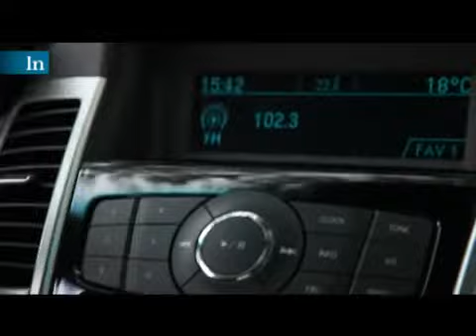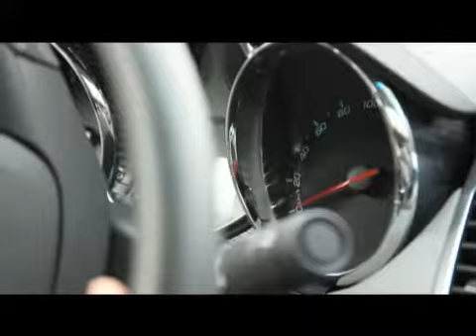Probamos el nuevo Chevrolet Cruze - DeMotores.com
La nueva estrella de General Motors se presentó en Argentina.